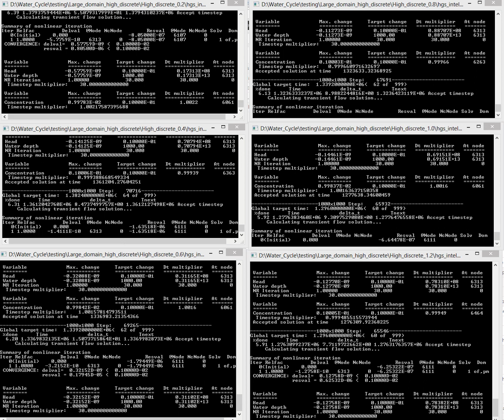Numerical Simulations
This video shows six simultaneous numerical simulations.